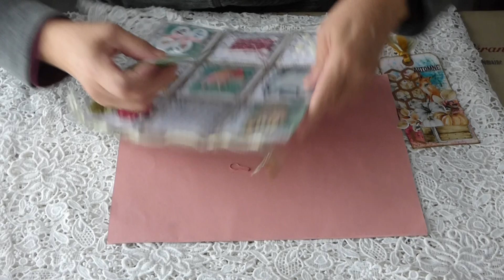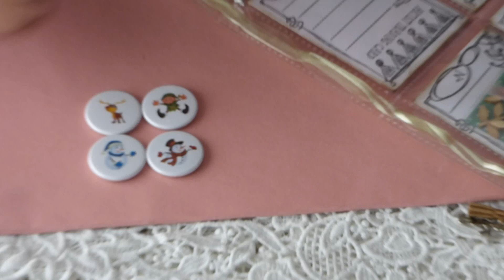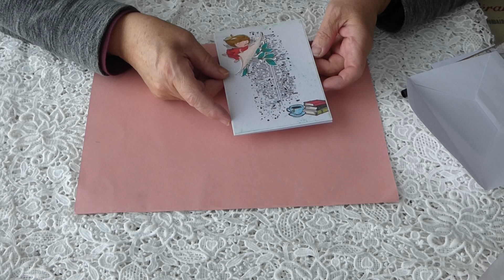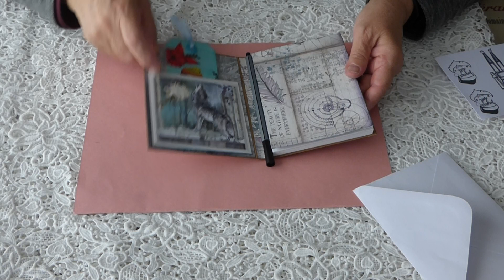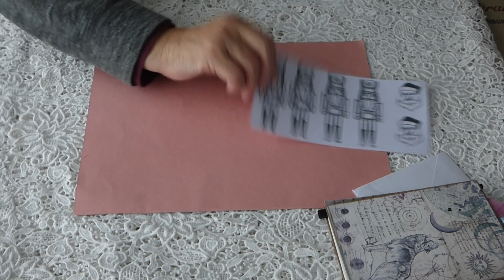J'ai gagné le concours de Domi scrap et reçu un courrier du coeur de Marie Louise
Je vous rappelle mes partenariats, vous pouvez bénéficiez des promotions :
- la société Beebeecraft :
Si vous avez plus de 100 abonnés, vous pouvez participer à leur programme pour avoir des produits gratuits obtiendrez des produits gratuits en faisant des vidéos...
- la société Globleland :
- la société Kokorosastudio
Mon code partenariat est le suivant : L1112 pour une remise de 20 %
- la société Newcraftday
Vous trouverez ci dessous mon code partenariat :
NCD05 d'un montant de 10%. Si vous achetez 4 produits le 5ème est offert en ajoutant 5 au panier.